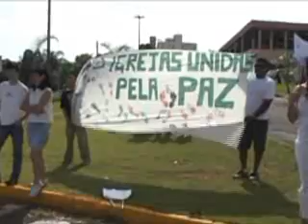Vereadores participam de mobilização pela paz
Cerca de 500 pessoas participaram neste final de semana da Marcha Mundial Pela Paz e Não-Violência no município de Araçatuba.

A presidente da Câmara, Edna Flor (PPS) e os vereadores Dr. Nava (PSC) e Prof.ª Durvalina Garcia (PT) participaram da mobilização, que contou ainda com a presença do prefeito Cido Sério (PT).

O grupo partiu da Praça Rui Barbosa e percorreu a Rua Prudente de Morais e a Avenida dos Araçás. Os participantes vestiam roupas claras e seguravam cartazes e faixas nas mãos, com mensagens pacifistas.

Em frente ao Tori, monumento construído em homenagem ao centenário da imigração japonesa, localizado na rotatória da Avenida Waldemar Alves com a Rua Regente Feijó, os participantes da marcha assistiram a um culto ecumênico ministrado por diversas lideranças religiosas que deixaram mensagens pacifistas e fizeram orações.

O destaque ficou por conta da assinatura do prefeito e dos vereadores no Protocolo de Hiroshima e Nagasaki, documento de abrangência internacional por meio do qual os chefes do Executivo de todo o mundo aderem ao pacto de não-proliferação de armas nucleares até o ano de 2020.

A vereadora Edna Flor ressaltou a importância da repercussão local da marcha para conscientizar a sociedade para promover a cidadania e a justiça por meio de ações pacifistas.

"A paz é fruto da justiça e por meio dela conquistaremos uma sociedade harmônica e consciente de seus direitos e deveres", afirmou a presidente da Câmara.